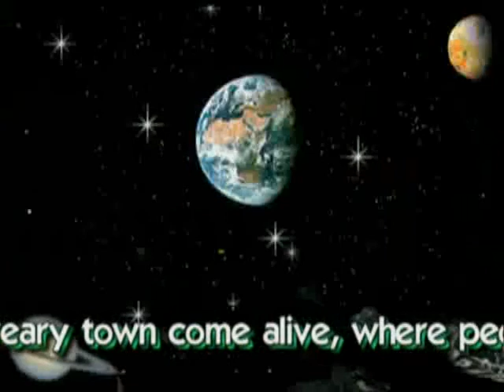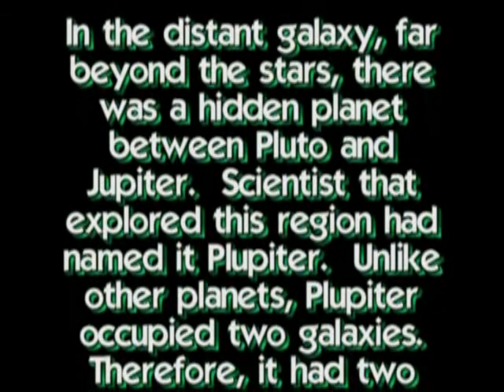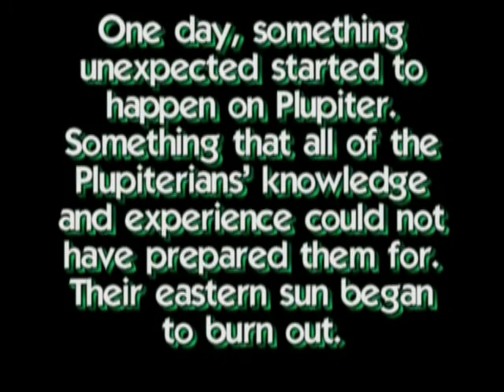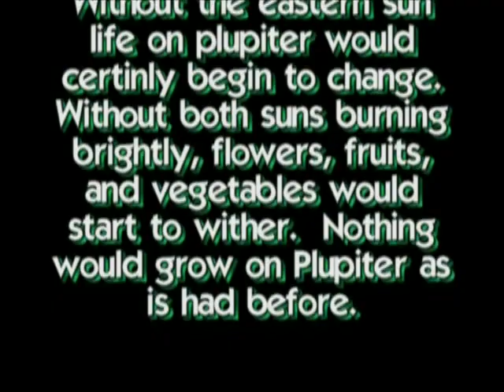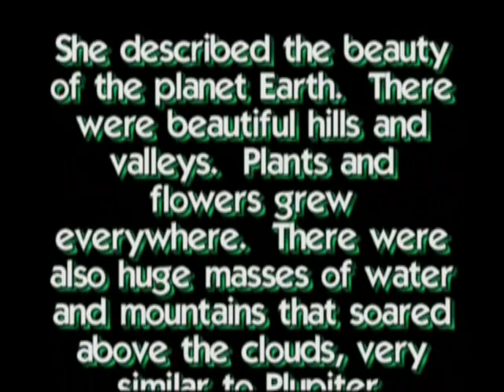Plupiter 1 of 3.mp4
seeking publisher basic presentation for publisher vewing a Story of a little boy half human half outerbeing who comes to earth to rescue his people from his aging soon to be  burned out planet